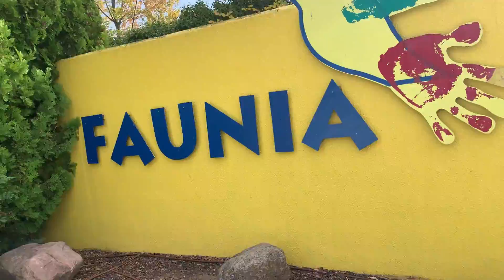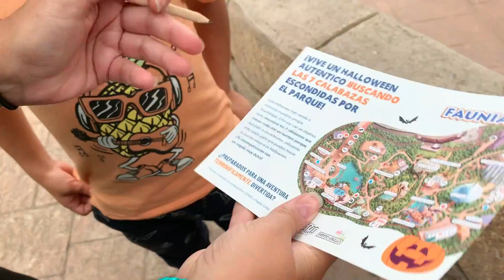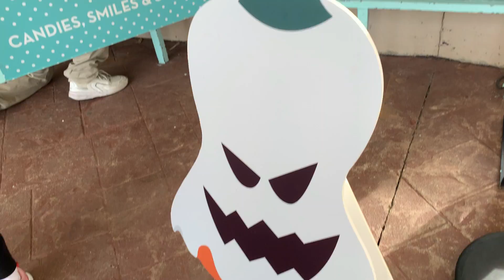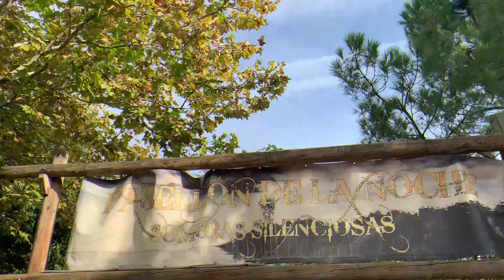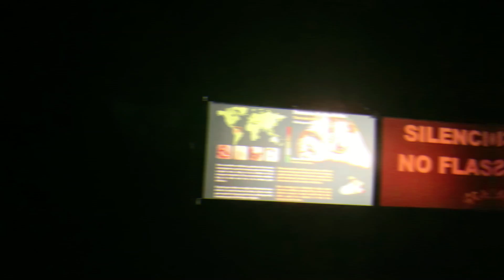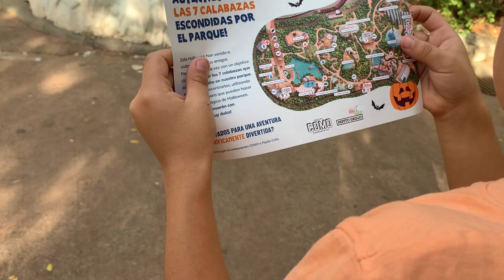¡¡¡HALLOWEEN en FAUNIA!!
¡¡HALLOWEEN también esta en Faunia!!! Hoy vivimos una aventura terroríficamente divertida en Faunia, con los animales mas increíbles y misteriosos y además con un reto muy especial que no te puedes perder!!

Además de dar a me gusta y dejar tu comentario!! Os daremos un super corazón!!